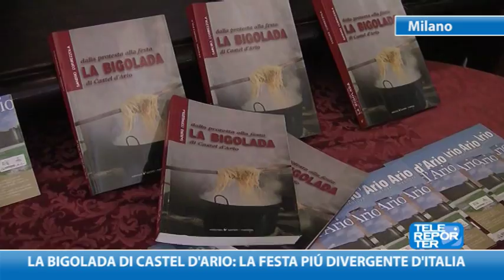La Bigolada di Castel d'Ario: la festa più divergente d Italia